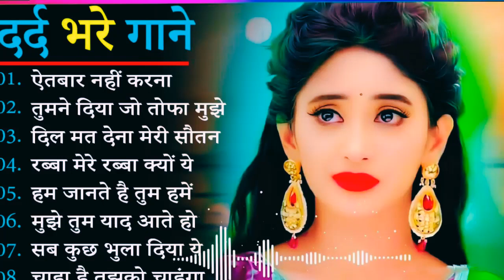Hindi_Sad_Songs_-_प्यार_में_बेवफाई_का_सबसे_दर्द_भरा_गीत_|_हिन्दी_दर्द_भरे_गीत|_90s_Evergreen_Songs